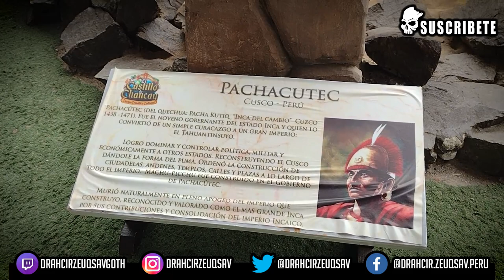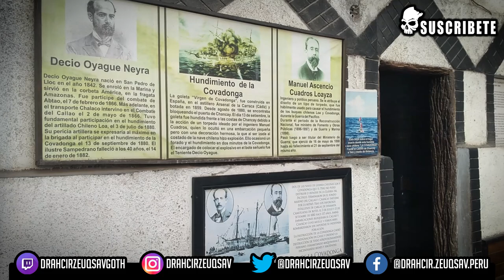Castillo Gótico y Medieval en Lima - Castillo de Chancay | Drahcir Zeuqsav